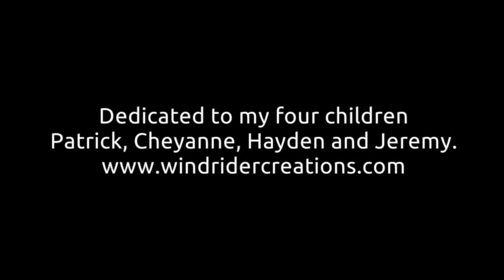Acrylic Aquarium Filter---SABAO Construction Video---Part 1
This is the most detailed videos on the web for Acrylic Aquarium Filter Building. Part 1,2 and 3 are approximately 3 hours of video taping a 25 year expert at acrylic fabrications. These videos are intended to teach professional techniques that can be done in the home. for more information and kits that would allow you to follow along with these videos. There is also a 92 page companion book that is FREE of charge on the website.